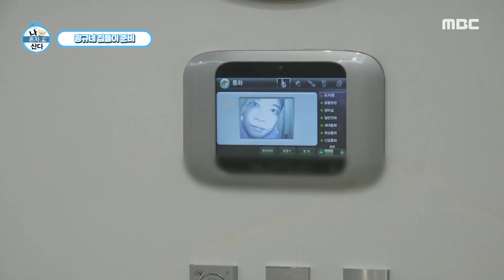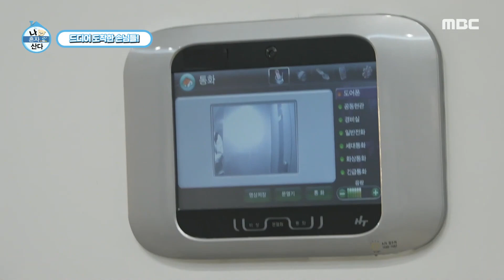김광규 | 한국인은 역시 밥심🍚이지~! 그랜파 감성 광규의 뉴하우스 집들이 하는 날🤗 | 나 혼자 산다 | TVPP | MBC 220603 방송